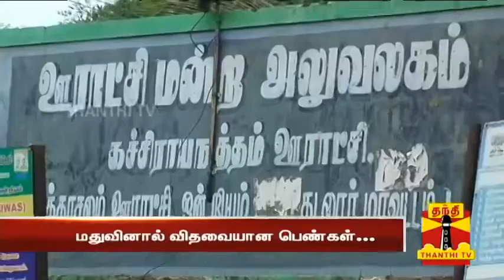Alcohol wrecked our Life : Widows urge TN Govt to close TASMAC Shops Permanently | Thanthi TV